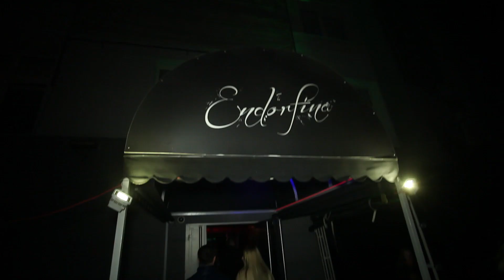† 31.10.2015 HALLOWEEN R.I.P VIP †